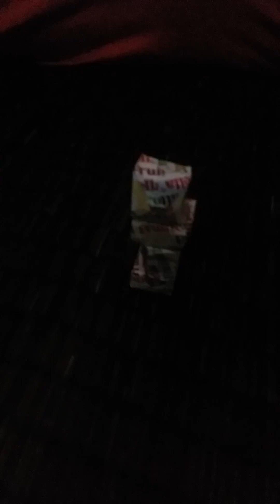Mukhriz Amani 6/7/2016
Mukhriz baca doa gula2 kata dia ahahaha masa kcik2 bljr baca doa dan surah Al-Fatihah